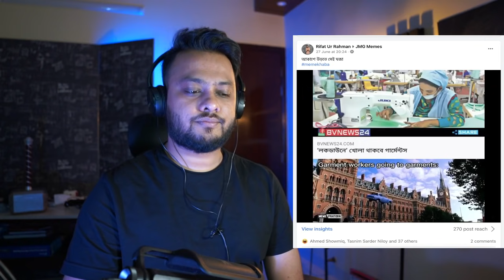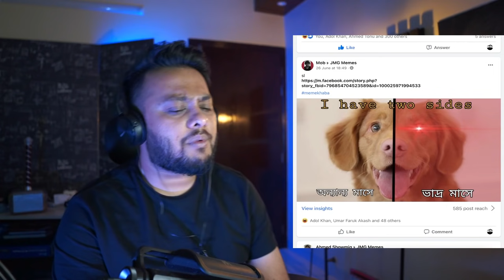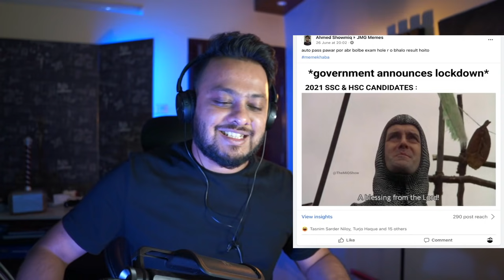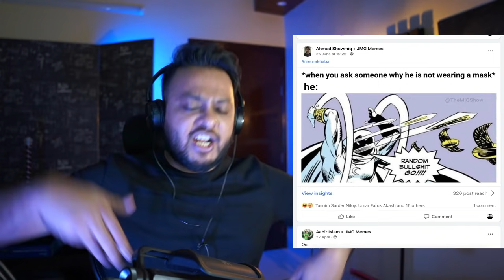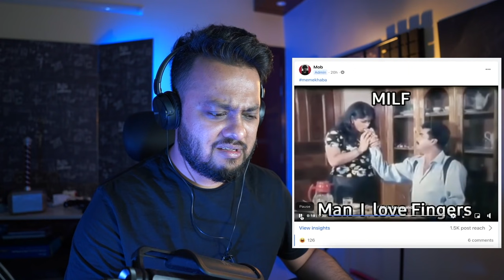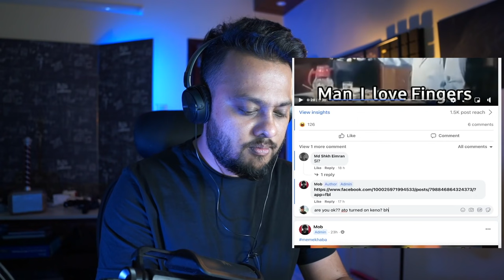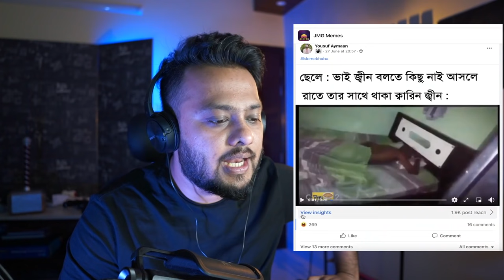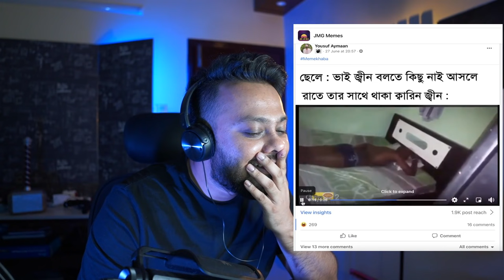Lockdown এ Evaly জ্বীন | ShowOffs Dhk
The lockdown begins so does regular videos.
Enjoy the new Lockdown এ Evaly জ্বীন memes guys...

Thumbnail credit: @Julio Uddin

rafayat rakib, rafayatrakib, jibonmukhi vlogs, jibonmukhivlogs, showoffsdhk, showoffs dhk, howcute, rafayat r, jibonmukhi gang, howcute, khabina jokhon makhali keno, meme khaba, memekhaba, meme review, evaly